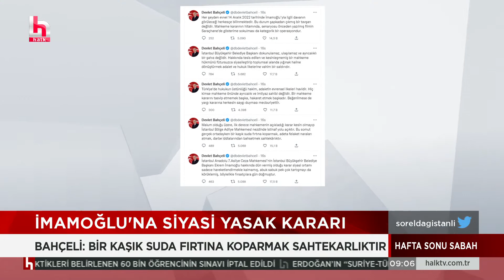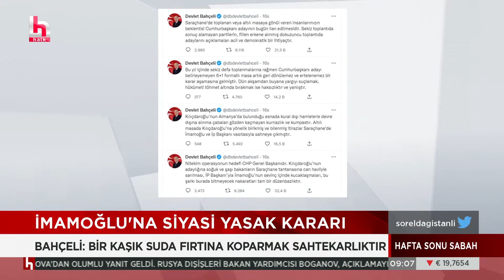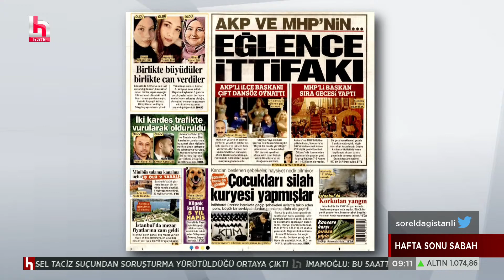Fuat Oktay'dan İmamoğlu yorumu: Yanlış varsa düzeltileceği yer...